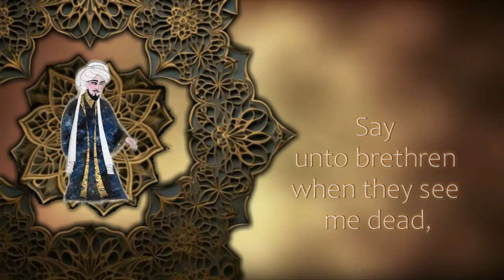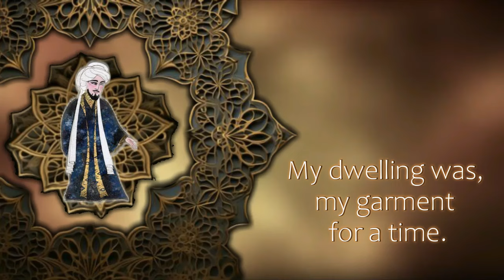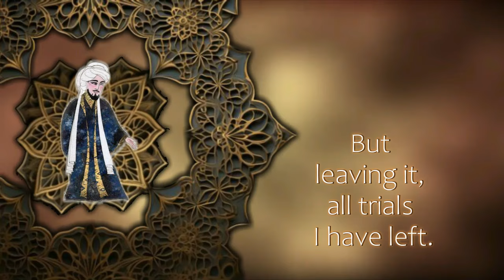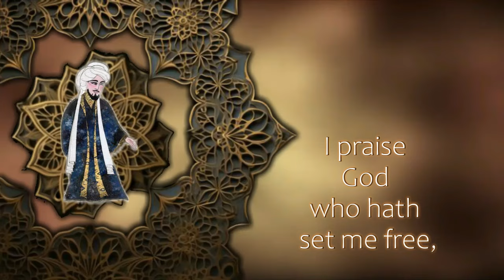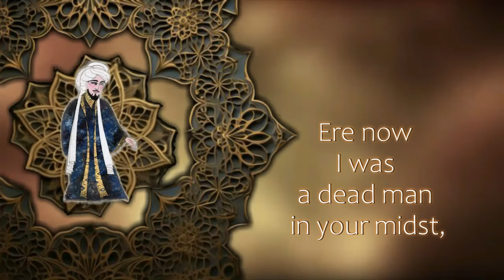Imam al-Ghazali’s deathbed poem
“The greatest victory is over yourself.”